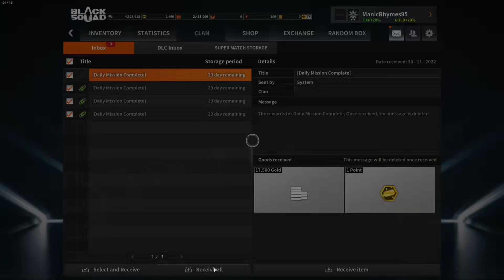Rusty Game | Black Squad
That was a little rough but whatever.